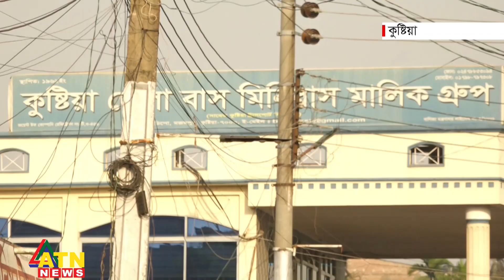কুষ্টিয়া থেকে ফরিদপুর ও খুলনা রুটে বাস ধর্মঘট চলছে | ATN News